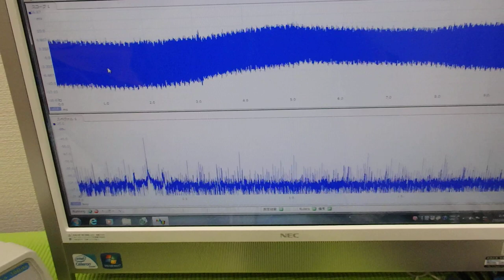メガヘルツの超音波発振制御技術 ultrasonic-labo